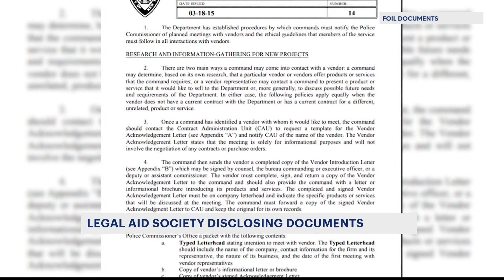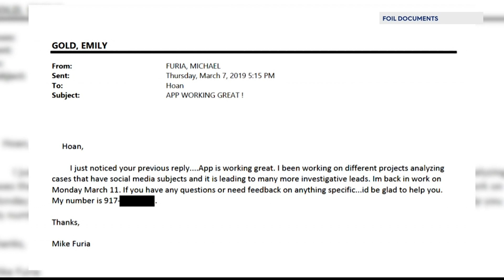Legal Aid Society calls NYPD use of facial recognition technology 'unreliable'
The Legal Aid Society disclosed documents made available in a public records request, showing email exchanges from the NYPD and Clearview AI from late 2018 to early 2020.